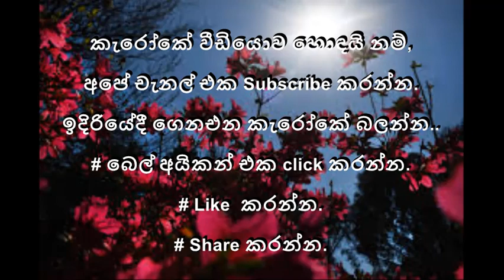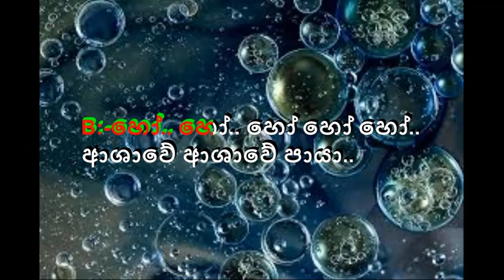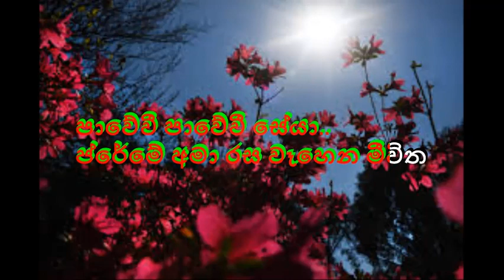ආශාවේ ආශාවේ පායා | Ashawe Ashawe Paya Karaoke | Without Voice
Ashawe Ashawe Paya Karaoke | ආශාවේ ආශාවේ පායා | Without Voice
පැරණි සිංහල ගීත වලට ප්‍රිය කරන මගේ යාලුවෝ හැමදෙනාම මාත් සමඟ "කියනවනං සිංදු " චැනලය තුලින් එකතු වන ලෙස මා ඉතා ආදරයෙන් අරාධනා කර සිටිනවා.

…. Up Loaded Song Lyrics ….
A:-හෝ.. හෝ.. හෝ හෝ හෝ..
ආශාවේ ආශාවේ පායා..
රෑ සිහින මායාවේ සේයා..
දෑසේ සිනා හද සීතල මේ සිත
මී පැණි දේ මට තව ලංවෙලා
මේ යාමේ.
හෝහෝහෝ-හෝහෝහෝ-හෝහෝහෝ
B:-හෝ.. හෝ.. හෝ හෝ හෝ..
ආශාවේ ආශාවේ පායා..
පාවේවී පාවේවී සේයා..
ප්රේමේ අමා රස වෑහෙන මීවිත
මා දෙතොලේ ඇත මට ලංවෙලා
මේ යාමේ.
හෝහෝහෝ-හෝහෝහෝ-හෝහෝහෝ
A:-මා ඔබ හා අද යාලු වෙලා
ඒ සතුටේ සිත මෝදු වෙලා
මා සනසාලා මා සතපාලා
පෑහිලා අද ආරාධනා..
B:-සීගිරියේ බිතු රූ විලසේ
මා මිතුරේ අපි යාලු වෙලා
ජිවිතයේදි මේ භවයෙදි
පෑහිලා අපි ප්රේමේ රසේ..
A:-සඳපාන ලෙස දැනේ
හිරු තාප මිහිතලේ
ඇති දාට හිතට ආදරෙ සරණා..
හෝහෝහෝ-හෝහෝහෝ-හෝහෝහෝ
ආශාවේ ආශාවේ පායා..
පාවේවී පාවේවී සේයා..
මේ යාමේ.
හෝහෝහෝ-හෝහෝහෝ-හෝහෝහෝ
A:-ජීවිතයේ රස හා බැඳුනේ
ආදරයේ මුව ගෑ කොතැනේ
සාගරයේ දී යා වෙමු පෑහී
ආසාවේ අපි ආදරයේ..
B:-ලෝකය මේ සැදුණේ තැනුණේ
ප්රේම දයා සෙනෙහේ මතිනේ
යාලුවනේ මේ මා හද යා වූ
ආසාවේ මන ආදරයේ..
A:-බැඳි දාට පෙම් ලොවේ
කුල භේද ලෝකයේ
සිදු වූවෙ කොහෙද නෑ කිසි සරණා...
හෝහෝහෝ-හෝහෝහෝ-හෝහෝහෝ
ආශාවේ ආශාවේ පායා..
මේ යාමේ.
හෝහෝහෝ-හෝහෝහෝ-හෝහෝහෝ
ආශාවේ ආශාවේ පායා..
පාවේවී පාවේවී සේයා..
මේ යාමේ.
හෝහෝහෝ-හෝහෝහෝ-හෝහෝහෝ
H R Jothipala & Greshan Ananda

බෙල් අයිකන් එක click කරලා තියාගන්න.
Like එකකුත් දාන්න.

ashawe ashawe paya karaoke,ashawe ashawe paya lyrics